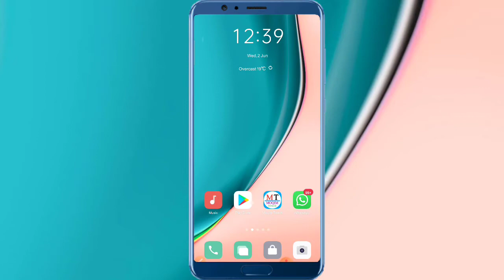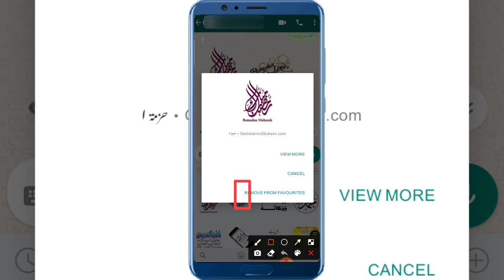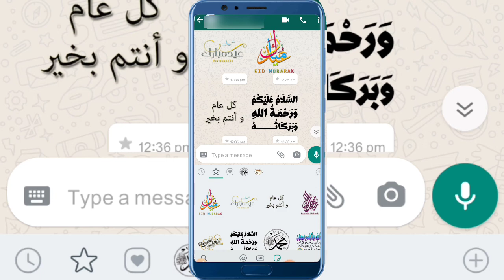Dosron ka Stickers apne WhataApp mein Kaise add Karen? || How to add stickers in WhatsApp? 🎤 Moqim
🎤     :-  Moqim Alam Nasim
🎵 :- How to add stickers in WhatsApp?.
🎥     :- Moqim Teach (Youtube Channel)
📽️     :- Moqim Alam Nasim

                                      السلام علیکم ورحمتہ اللہ وبرکا.
 دوستوں!
              امید کرتا ہوں کہ آپ کو یہ ویڈیو پسند آئی ہوگی، اگر آپ نے اس ویڈیو کو لائک، شیئر نہیں کیا ہے تو لائک اور شیئر جلد از جلد کر دیں، اور آپ نے اب تک ہمارے چینل " مقیم ٹیچ " کو سبسکرائب نہیں کیا ہے تو سبسکرائب ضرور کر دیں، تاکہ سب سے پہلے آپ تک ہماری ویڈیو کا نوٹیفکیشن پہنچیں، اور آپ اس سے ہمیشہ کے لئے مستفید ہو سکیں

 दोस्तों !
                 आशा करताह हूँ कि आपको यह वीडियो पसंद आयी होगा, अगर आपने इस वीडियो को लाइक शेयर नहीं किया  है तो कृपया इसे जल्द से जल्द लाइक और शेयर करें, और आपने हमारे चैनल " Moqim Teach " को  अभी तक सब्सक्राइब नहीं किया है  तो सब्सक्राइब ज़रूर करें, ताकि हमारे वीडियो की सूचना सबसे पहले आप तक पहुंचे, और आप हमेशा के लिए इससे लाभान्वित हो सकें।

Friends !
             I hope you liked this video, if you did not share this video, share and share as soon as possible, and you have not yet subscribed to our channel " Moqim Teach "  then subscribe, so that you can first get our video notification, and you can always benefit from it.

  🌹🌹🌹More than Videos 🌹🌹🌹

                 امید کرتا ہوں کہ آپ سب خیر و عافیت سے ہوں گے

میں " مقیم ٹیچ " Moqim Teach" * کے نام سے ایک یوٹیوب چینل بنایا ہوں ،اور میں اس میں ہر طرح کی چیزیں مثلاً *"نعت ﷺ ، حمد باری تعالیٰ ، نظم ، غزل ، تقریریں اور دیگر چیزیں اپلوڈ کرتا ہوں تاکہ لوگ سن کر اپنی زندگی میں نکھار پیدا کریں.
     لہٰذا    آپ لوگ مجھے سپورٹ کرتے ہوئے چینل کو سبسکرائب کردیں
             نوٹ :-  مزید جانکاری حاصل کرنے کے لئے گروپ میں شامل ہو جائیں